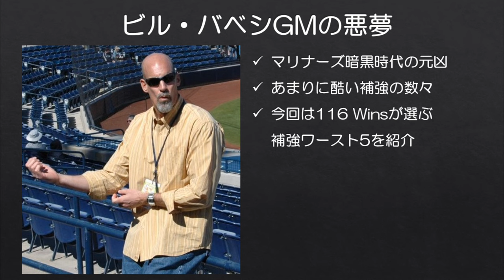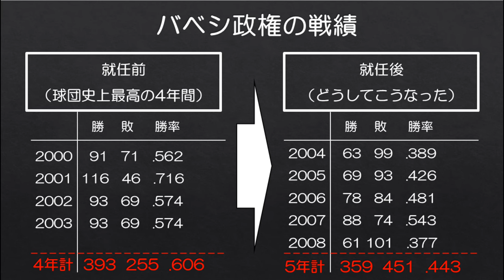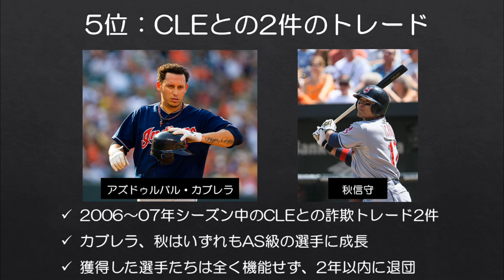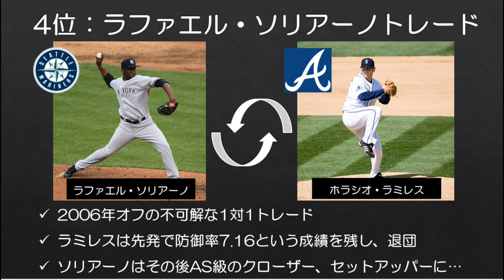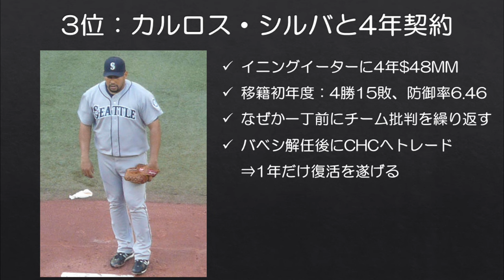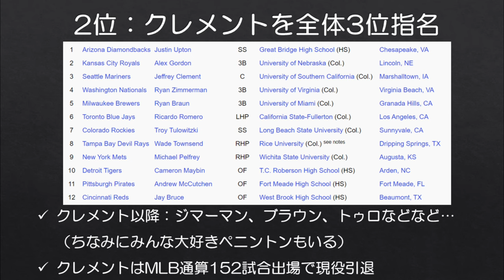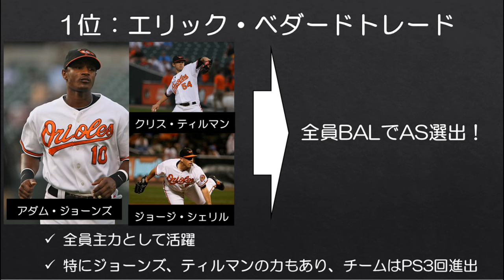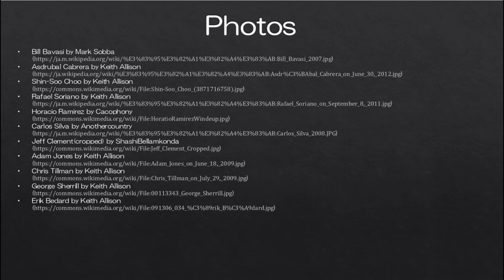【MLB】マリナーズを暗黒時代に突き落としたバベシGMの補強ワースト5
シアトル・マリナーズは2001年以降19年間ポストシーズンに見放されるという暗黒時代の真っ只中にありますが、その元凶は2003年シーズンオフにGMに就任したビル・バベシと言っても過言ではないでしょう。

トレードやFA、ドラフト指名で大失敗を繰り返し、「MLB最低のGM」とまで言われたバベシGMですが、その中でも特に酷かった補強をランキング形式で5つ挙げてみました。

動画中説明するのを忘れてしまいましたが、ランキングはチームへの長期的な悪影響を重要視しています。

■褒める動画も作りました
【MLB】バベシGMの上手くいった補強を全部紹介し、頑張って褒める【無理難題】